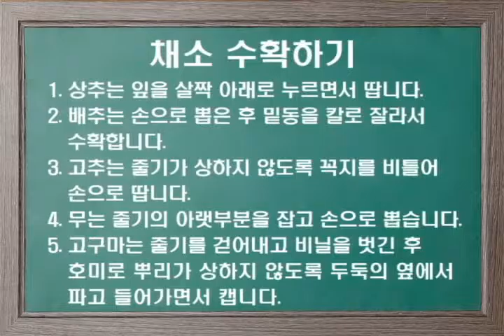채소 수확하기